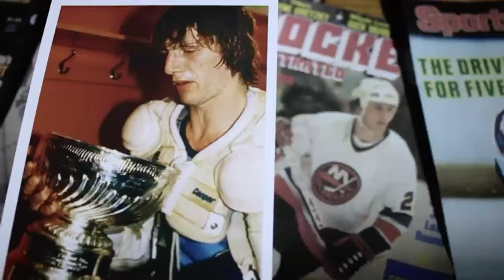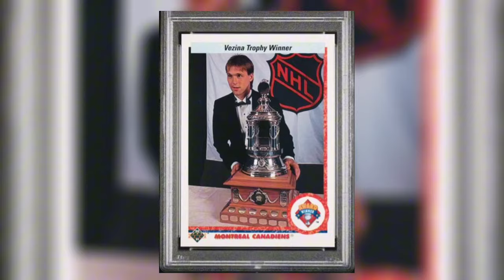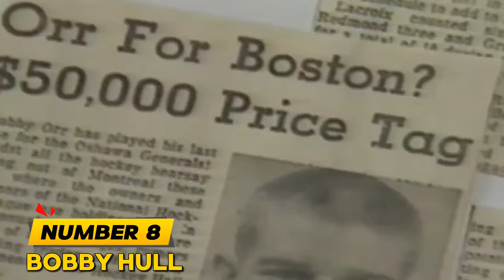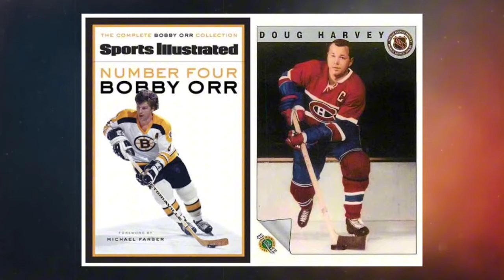The 20 WORST Players Ranked to BEST in NHL..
I Ranked the 20 BEST Players in NHL
20 Best Players in NHL History (Ranked)
20 WORST Players Ranked To BEST in NHL